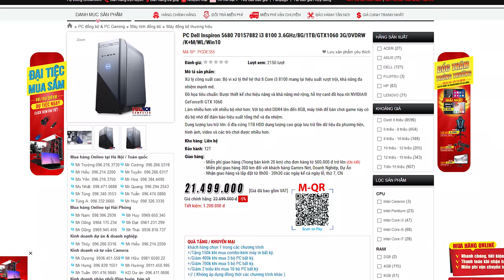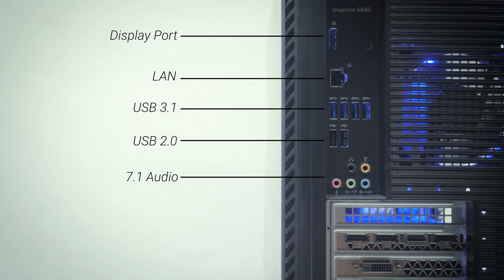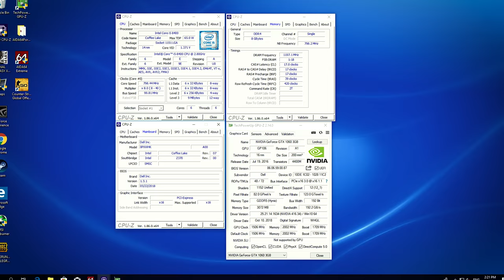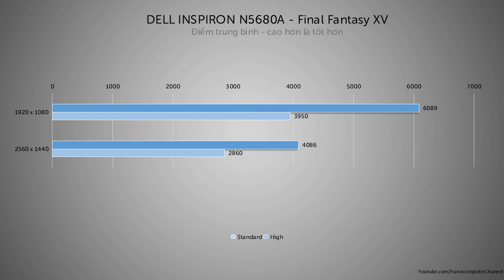Bộ Máy Dành Cho Game Thủ LƯỜI Build! - Dell Inspiron N5680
Điểm đáng chú ý của Dell Inspiron N5680 không chỉ là cấu hình rất "có tâm" trong tầm giá, mà còn là dịch vụ bảo hành tận nhà 24/7 toàn quốc.

+ Showroom 1: Số 129+131 Lê Thanh Nghị - Hai Bà Trưng - Hà Nội
+ Showroom 2: Số 43 Thái Hà - Trung Liệt - Đống Đa - Hà Nội
+ Showroom 3: A1-6, Lô 8A Lê Hồng Phong - Ngô Quyền - Hải Phòng
+ Showroom 4: Số 57 Nguyễn Văn Huyên- Cầu Giấy - Hà Nội
+ Showroom 5: Số 511+513 Quang Trung, Phú La, Hà Đông Hà Nội
+ Showroom 6: Số 520 Đường Cách Mạng Tháng Tám - Quận 3 - TP. Hồ Chí Minh
+ Bán hàng trực tuyến: 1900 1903 nhánh số 1